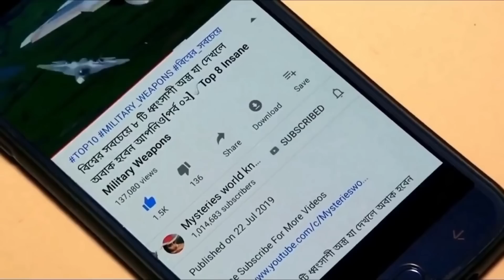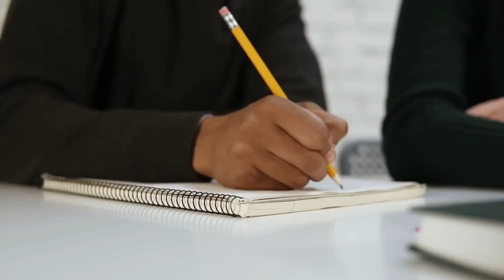শিকারী যখন নিজেই এখানে শিকার করেছে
MIND SKY BD আমাদের ২য় চ্যানেল ।চ্যানেলটি থেকে ঘুরে আসুন এবং স্যাবস্কাইব করে পাশেই থাকুন.